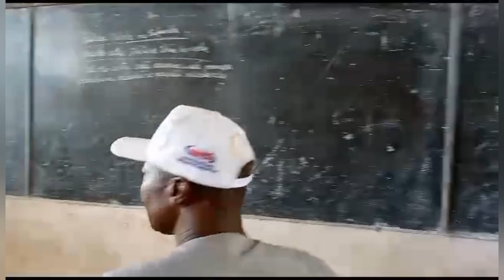Antoine bushabu ministre provincial en charge de l'éducation se rassure de la rentrée scolaire